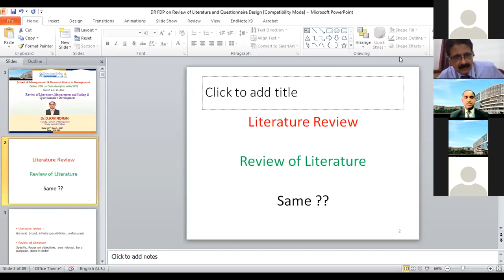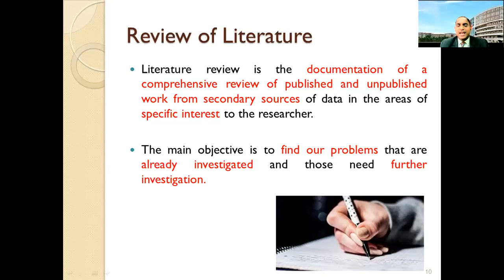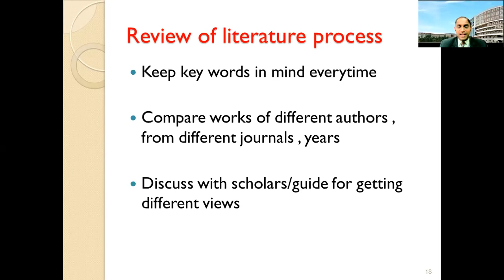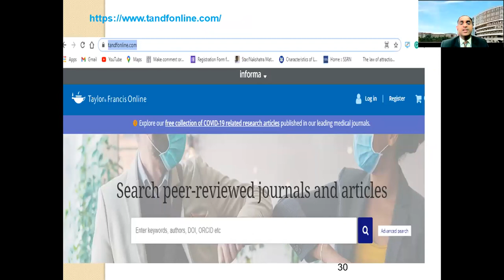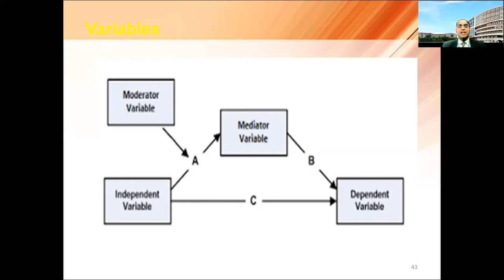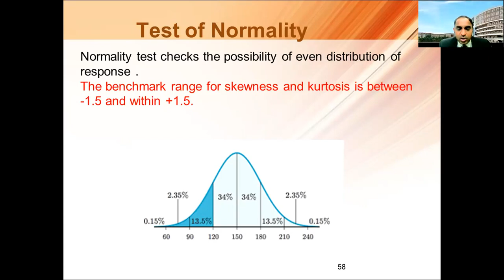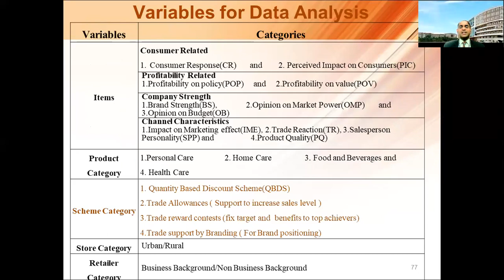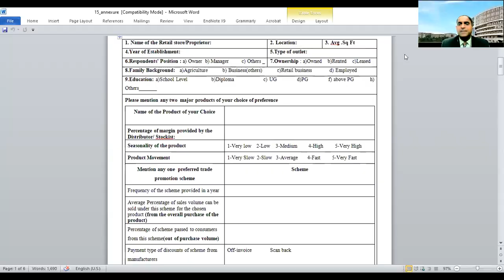DATA ANALYSIS -Literature Review -Scaling and Measurement SPSS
DATA ANALYSIS -Literature Review -Scaling and Measurement